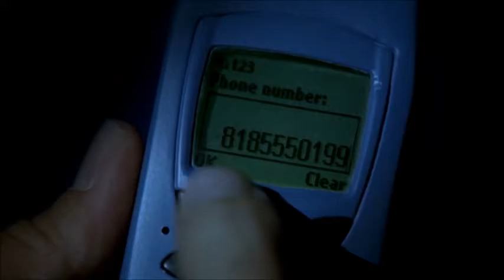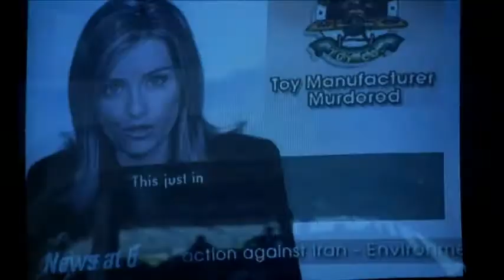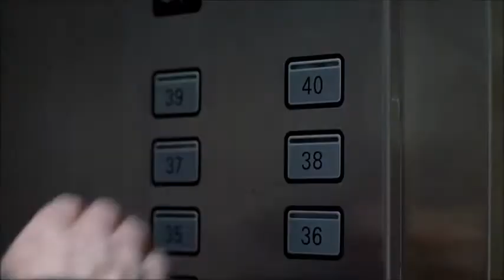Homeward - Stephen King's - Battleground Part 2